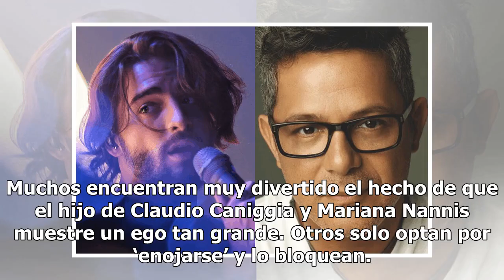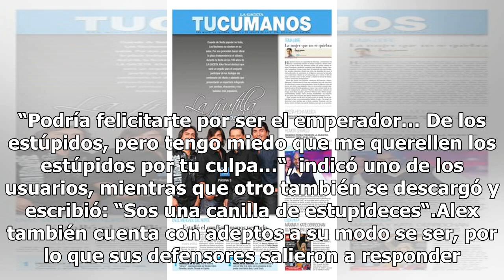Alex Caniggia agradeció “No ser un pichi con apellido barat”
Alex Caniggia agradeció “No ser un pichi con apellido barat”Alex Caniggia sigue reuniendo a fanáticos a favor y en contra. Polémico y con aires de superioridad, el hijo de Claudio Caniggia suma seguidores en su cuenta de Instagram. Alexander Caniggia, el hermano gemelo de Charlotte Caniggia, no deja...